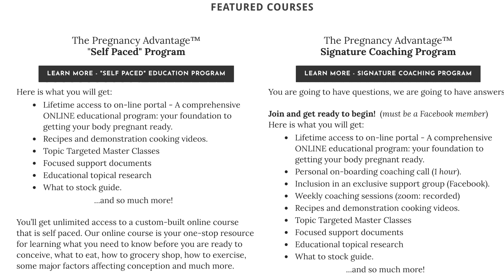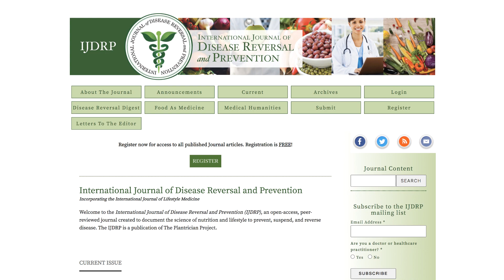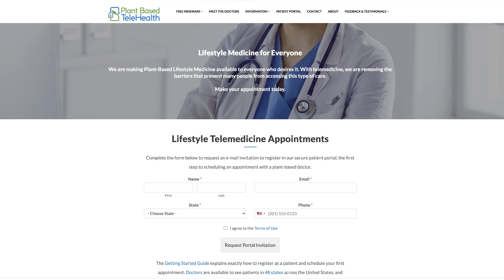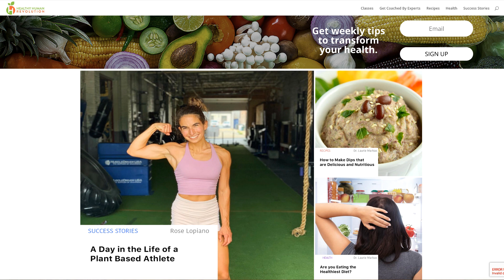Pregnant Possibilities- Special Guest - Dr. Laurie Marbas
Pregnant Possibilities
Special Guest - Dr. Laurie Marbas
Promoting a Whole Food Plant Based/Vegan Toxic Free Lifestyle
We discussed
  Getting healthy
  Lupus
  Hypertension

Dr. Marbas is double board certified family medicine and lifestyle medicine who has been utilizing food as medicine since 2012.

She is also the Managing Editor for the Plantrician Project’s International Journal of Disease Reversal and Prevention.

She is also co-founder of Healthy Human Revolution, whose mission is to provide resources that will empower individuals with the knowledge, tools, and mindset to successfully adopt and sustain a whole food, plant-based (WFPB) diet.